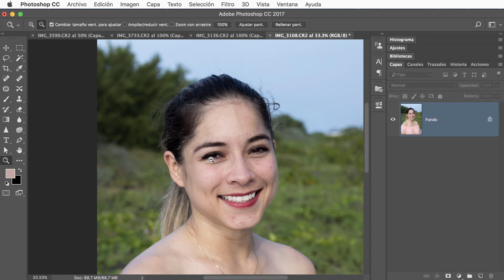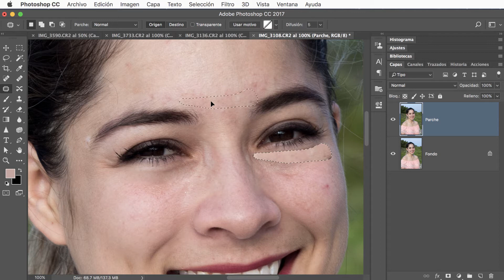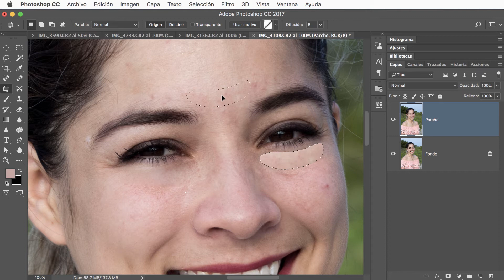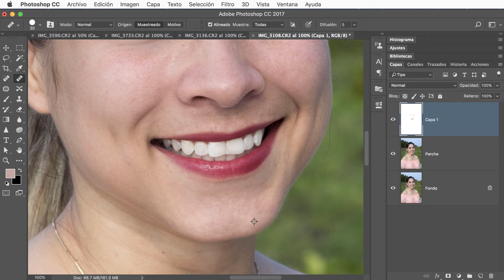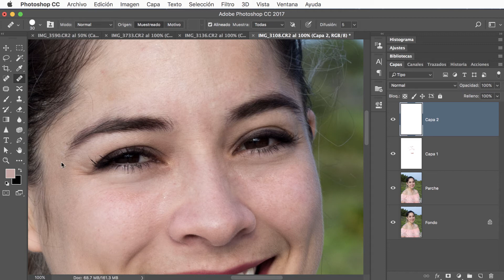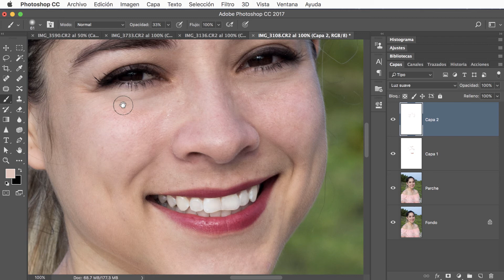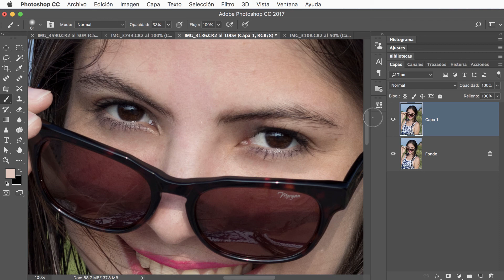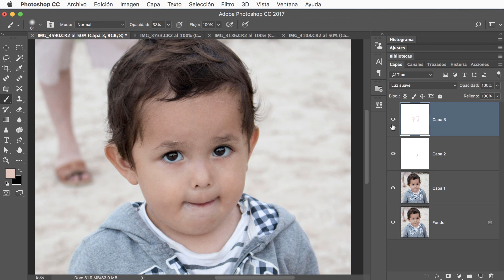Tutorial Photoshop CC Retoque # 32. ¿Cómo quitar las sombras difíciles de los ojos?.. liclonny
En este tutorial vemos como rápida y sencillamente podemos quitar esas sombras alrededor de los ojos. lo mostramos con 3 pasos sencillos y distintas herramientas.